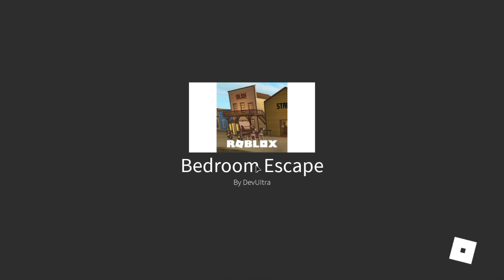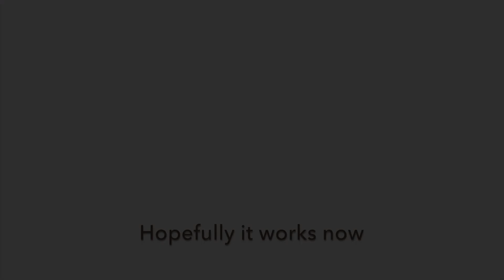Bedroom Walkthrough | Escape Room | Roblox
Hey, guys! In this video, I'll show you how to escape the Bedroom on Escape Room! I hope this helps :D

I've started daily uploading!! I'll have 3 videos a week. They'll be posted on Sunday at 12:00 PM, Tuesday 2:00 PM, and Friday 2:00 PM (All Central Time).